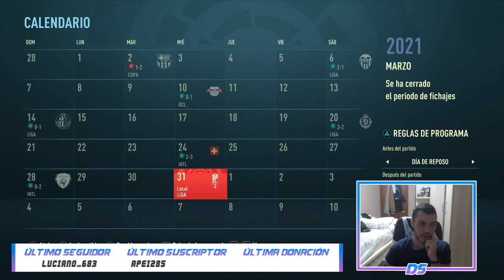FIFA 21 MODO CARRERA | REAL MADRID | REMONTADA PARA IR AL MUNDIAL #17